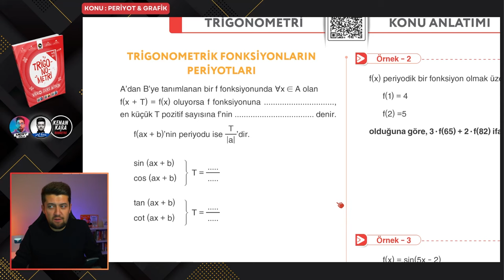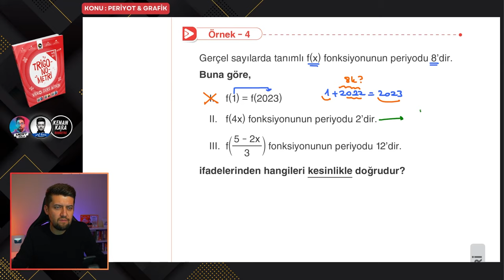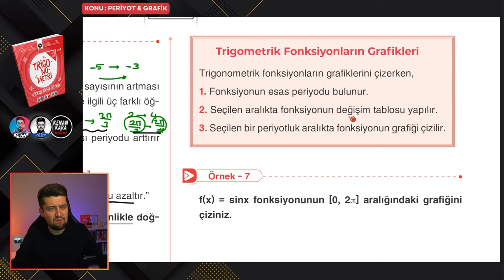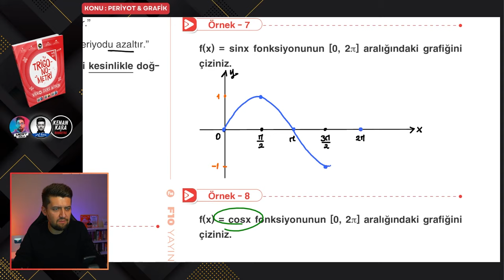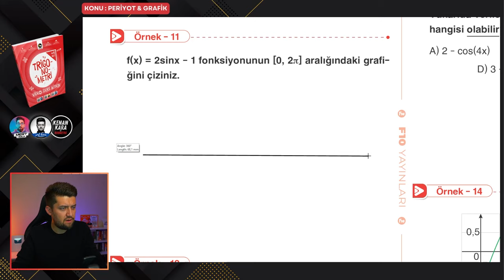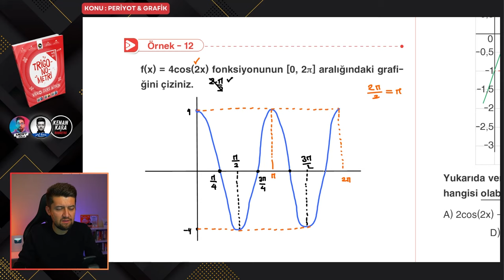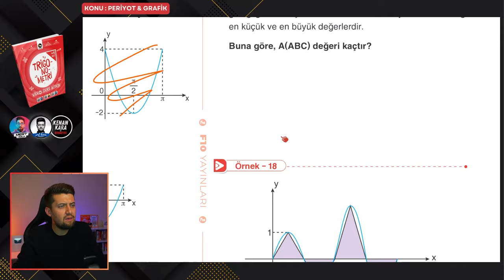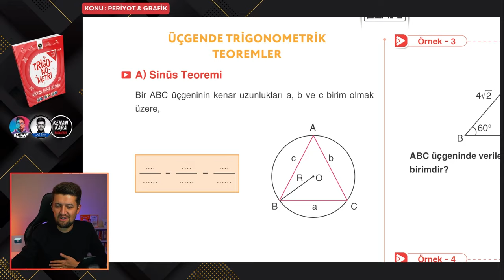TRİGONOMETRİ KAMPI 2024 | 10. Ders : Periyot ve Grafik